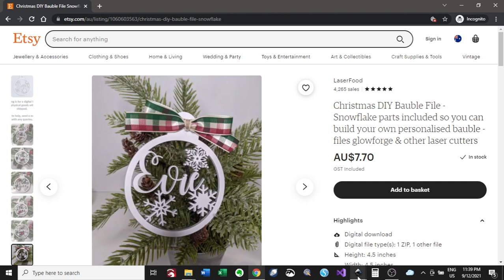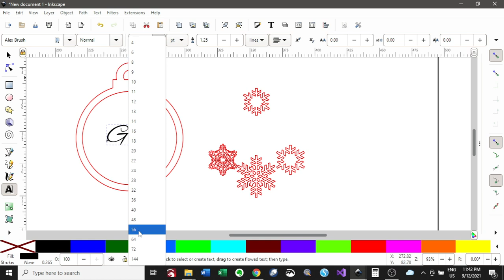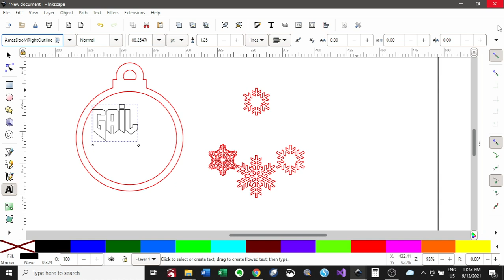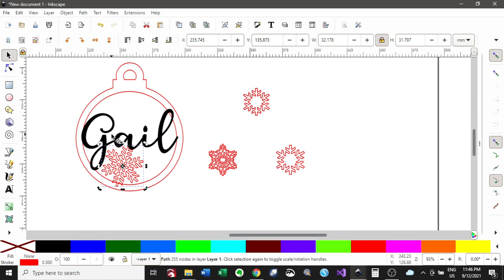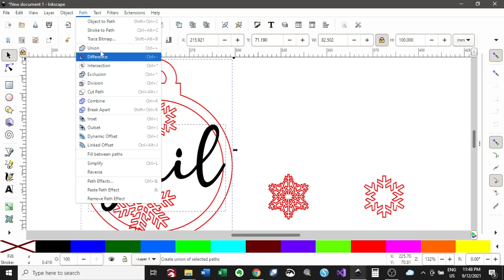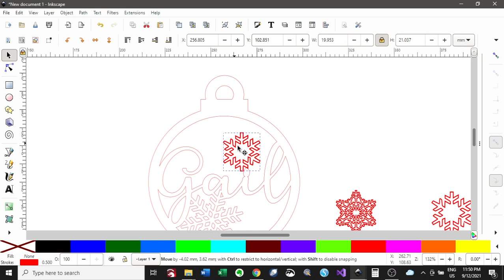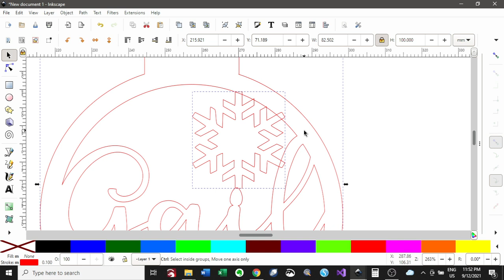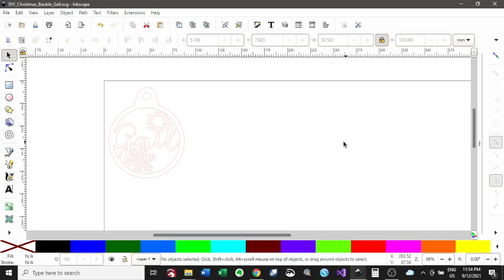Inkscape Tutorial - DIY Christmas Bauble Designing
This tutorial uses inkscape to create your own Christmas bauble for laser cutting using the blank items available in our DIY Bauble file on Etsy. The file is an SVG from our Etsy store LaserFood.